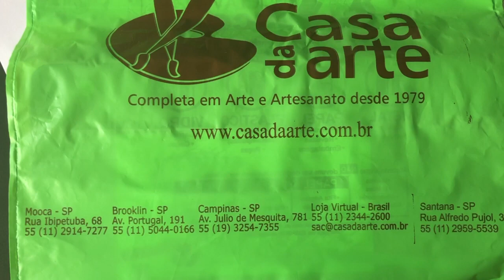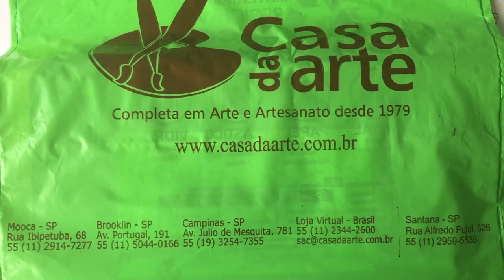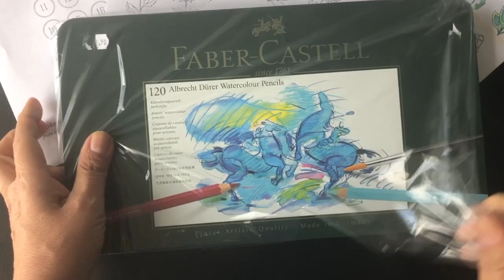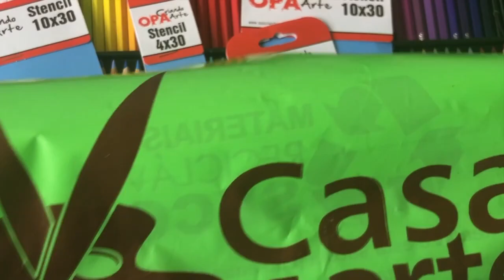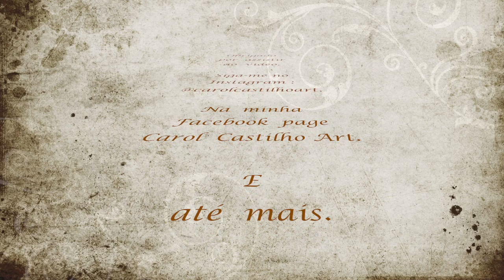unboxing - Lápis de cor aquareláveis Albrecht Dürer.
Este vídeo é sobre a compra dos lápis aquareláveis ALBRECHT DÜRER da Faber Castell na CASA A ARTE!
Um atendimento e preços excelentes na loja do Brooklin.